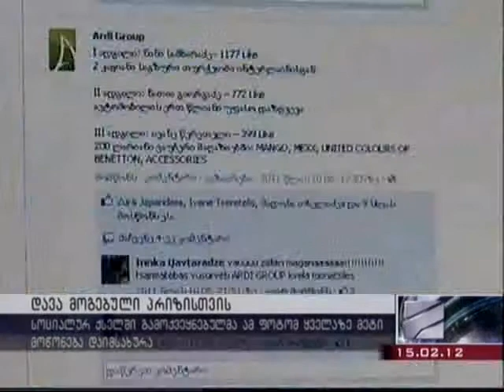Nino Samkharadze's Copyright Will Be Protected by GCA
As Ms. Samkharadze declared, she became the prize winner of the "Ardi" organized photo contest. She was supposed to receive the relevant prize as an honorarium.  Despite her several requests to the company leadership, she has not received her prize yet. For this reason Nino Samkahradze applied to GCA.

Georgian Copyright Association will examine the case. In case of confirmation of infringement, all the legal tools will be effective for the protection of author's copyrights and for reimbursement of the relevant royalties. The issue of court sue is an optional solution for the case.